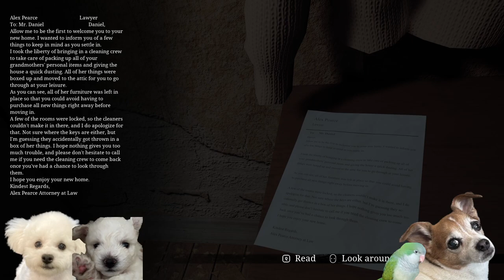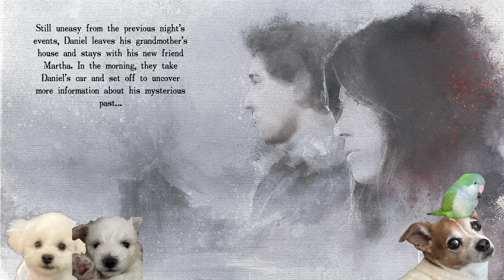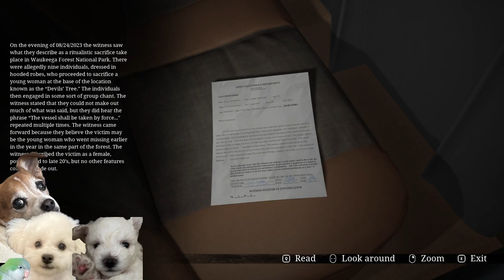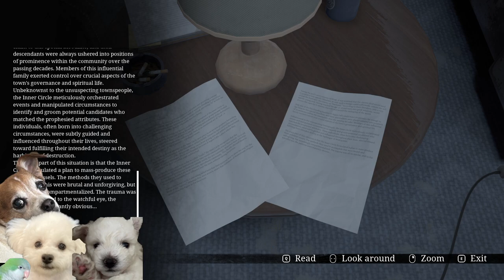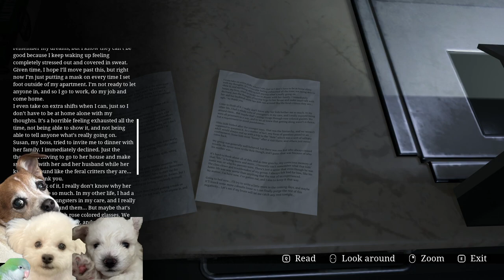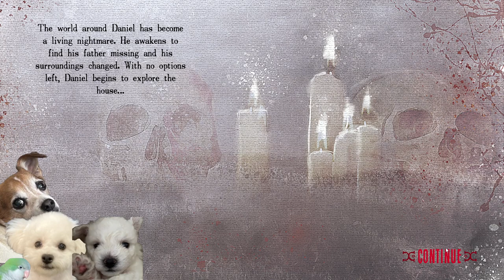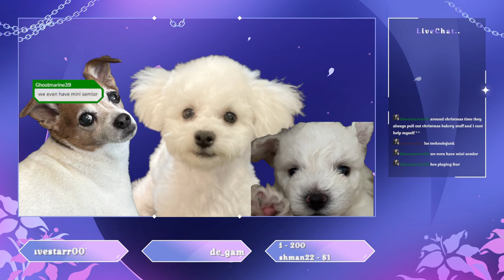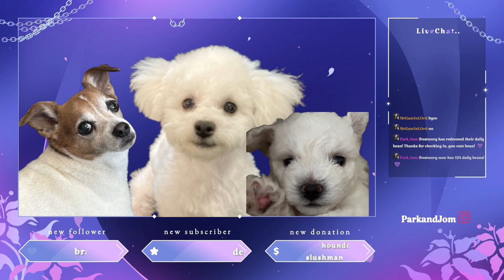Bean vs. Scary Games? | Stray Souls |!discord !twitter !throne [No Cam]